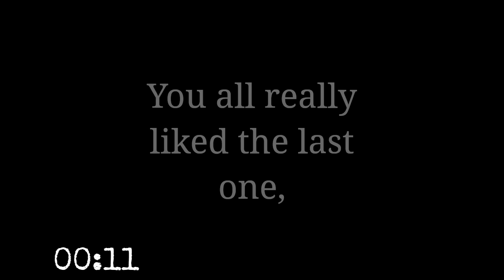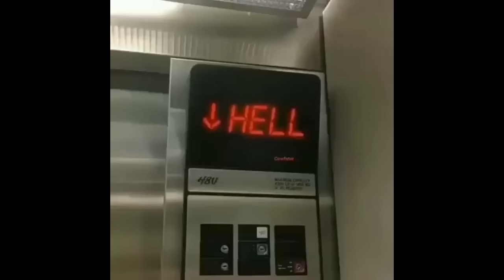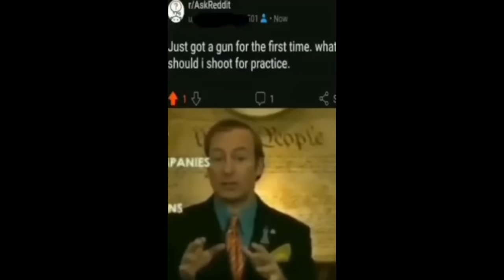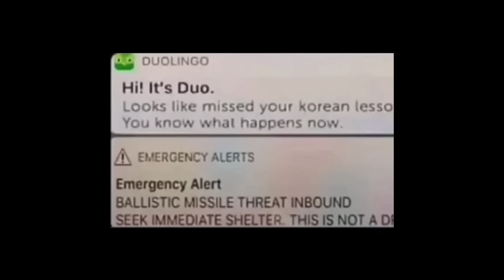Memes I "borrowed" from various discord servers... The Third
I feel guilty making this video. I am not trying to milk views, I just saw that you all REALLY liked the other meme video so I wanted to make more of what you guys like. Next video will be a video game though.